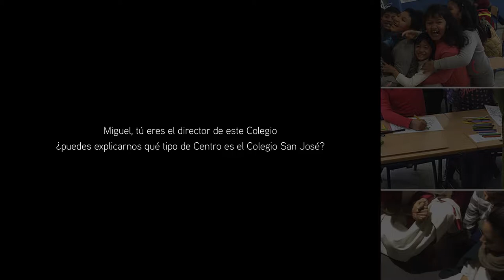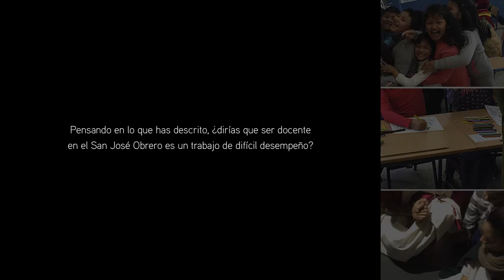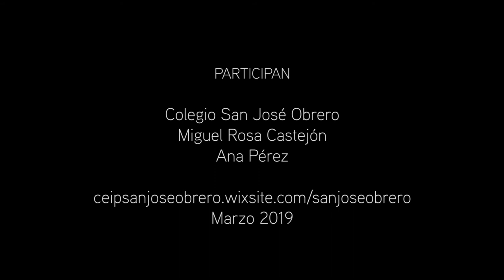Colegio San José Obrero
Miguel, tú eres el director de este Colegio. ¿Puedes explicarnos qué tipo de centro es el Colegio San José? (00:20)
 ¿Con qué cualidades describirías este colegio? (01:44)
¿Cuándo entró el primer grupo grande de estudiantes de origen gitano y cuál fue la reacción? (02:39)
¿Cómo llegas tú a ser director y cómo se forma alguien para un cargo de dirección? (05:19)
¿Cómo se vive la diversidad en este Colegio? (07:10)
¿Crees que vuestro trabajo en el Colegio ha tenido algún impacto en el Barrio? (09:45)
¿Estás satisfecho con el desarrollo de vuestro modelo educativo? (11:50)
¿En qué tipo de barrio está ubicado este colegio? (13:36)
¿Cómo se recibió la propuesta del colectivo Antropoloops para trabajar en este colegio? (15:28)
¿Qué resultados esperáis de esta colaboración con Antropoloops? (17:46)
 ¿Antes de la llegada de Antropoloops se daba importancia a la música en el colegio? (18:39)
¿Qué problemas subrayarías en la educación formal vigente? (19:30)
¿Cómo describirías el colegio San José Obrero? (21:04)
Pensando en lo que has descrito, ¿dirías que ser docente en el
San José Obrero es un trabajo de difícil desempeño? (24:19)
¿En qué barrio está ubicado este colegio? (26:34)
¿Qué papel ha jugado el colegio en esta transformación del barrio? (28:54)
¿Qué le aporta al colegio la diversidad? (32:04)
¿Qué ocurre cuando los/as niños/as acaban sus estudios en este colegio? (34:49)
Cuando habláis en este colegio de enseñanza individualizada, ¿a qué os referís? (39:24)
¿En qué dirías que se diferencia este colegio de otros colegios? (41:58)
¿Se incentiva en este centro la participación de los niños y de las niñas? (43:15)
¿Cómo trabajan los profesores y profesoras aquí? (44:26)
¿Por qué se insiste tanto en el trabajo por equipos? (45:20)
¿Cómo está siendo la colaboración del centro con el proyecto Antropoloops? (46:22)